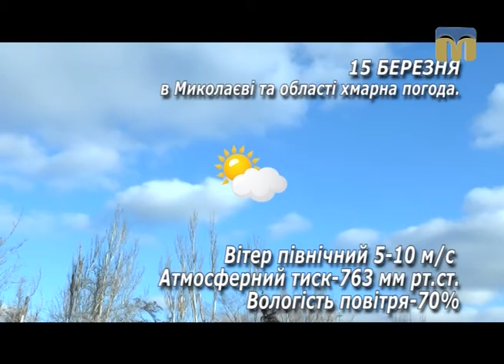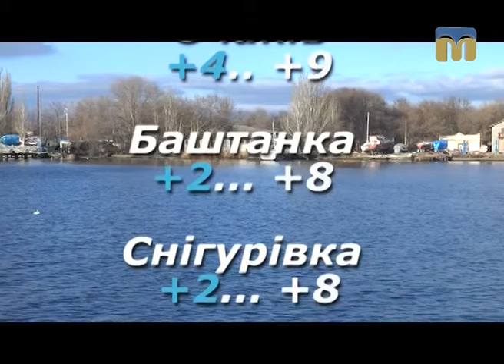Народні прикмети, прогноз погоди на 15 березня 2017 року